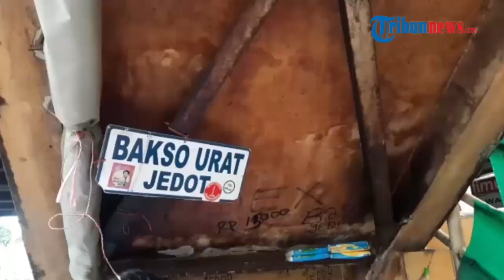Cicipi Bakso Urat Pak Jedot di Pasar Tanah Abang, Tetap Ramai Meski Pembeli Kerap Kejedot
TRIBUN-VIDEO.COM - Tribunners, Pasar Tanah Abang dikenal sebagai pusat grosir pakaian.

Namun selain pakaian, di sana anda juga bisa menemukan kuliner yang menggugah selera, tribunners.

Namanya Bakso Urat Pak Jedot.

Bakso yang berada di bawah tangga dekat pintu masuk Blok A Pasar Tanah Abang ini sudah ada sejak tahun 2005.

Dulunya penamaan Bakso Urat Pak Jedot ini berawal dari pembelinya yang kerap kejedot saat makan di sana.

Sebab, lokasi tempat makan ini berada di bawah tangga dan orang yang memiliki tinggi 170 cm sampai 180 cm harus menunduk ketika ingin duduk.

Meski demikian, Bakso Urat Pak Jedot ini selalu ramai dikunjungi pembeli.

Bahkan dalam sehari Bakso Urat Pak Jedot bisa menghabiskan sekitar 200 sampai 300 mangkok.

Untuk menikmati bakso ini, anda hanya perlu mengeluarkan kocek sebesar Rp 15 ribu saja per porsi.(*)